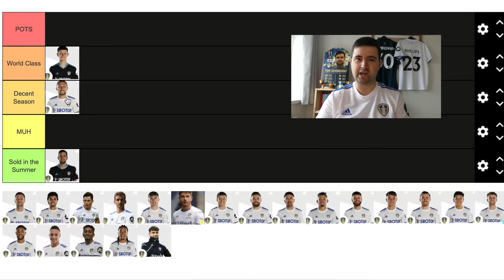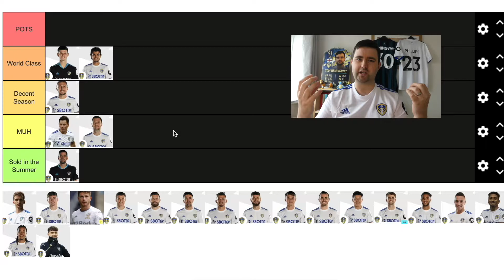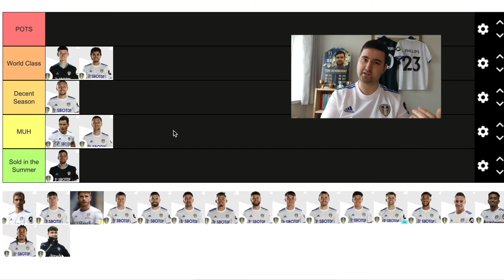Leeds United 20/21 Players Tier List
Hi guys, I’m back! Did you miss me? For those of you that are new to my channel welcome & for those who have seen my channel before welcome back.
I have a new camera, new microphone & loads of new vids in the pipeline!

This week as the Premier League season comes to an end I rank the Leeds United 2020/2021 squad.

9th in our first season back is just incredible